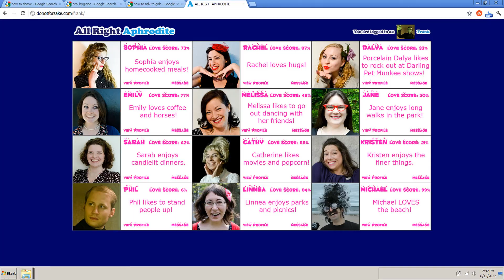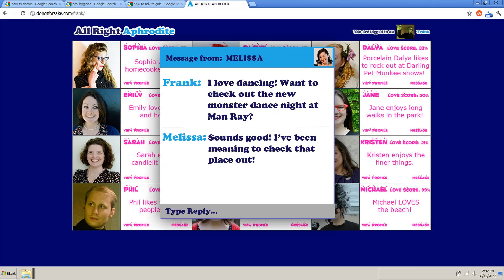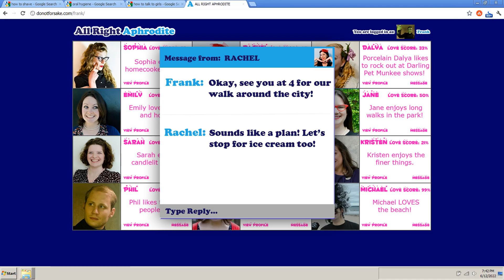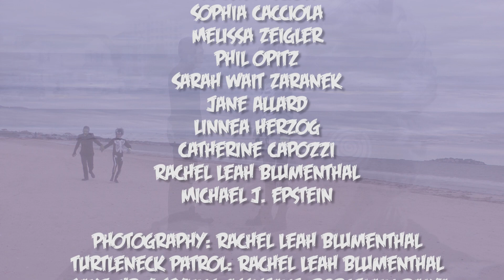Darling Pet Munkee presents: MONSTER S-I-Z-E MONSTERS (CREATURE DOUBLE FEATURE PT 1)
Darling Pet Munkee presents: MONSTER S-I-Z-E MONSTERS (part of the CREATURE DOUBLE FEATURE)

MONSTER S-I-Z-E MONSTERS - Poor Frankenstein's monster just isn't very good with dating. He turns to Internet dating site All Right Aphrodite ) to see if his luck might change...

"MONSTER S-I-Z-E MONSTERS"
Darling Pet Munkee

Written by Darling Pet Munkee
Director / Editor: Michael J. Epstein
Production Manager / Art Direction: Sophia Cacciola
Production Assistant: Catherine Capozzi

Starring Phil Opitz as Frankenstein's Monster

Dates (in order of appearance):

Porcelain Dalya
Emily Diggins
Kristen Scioli
Sophia Cacciola
Melissa Zeigler
Phil Opitz
Sarah Wait Zaranek
Jane Allard
Linnea Herzog
Catherine Capozzi
Rachel Leah Blumenthal
Michael J. Epstein

Photography: Rachel Leah Blumenthal
Turtleneck Patrol: Rachel Leah Blumenthal
Make-Up / Styling Assistant: Porcelain Dalya
Props Assistance: Rachel Leah Blumenthal, Catherine Capozzi, Porcelain Dalya, Bridget Haley, Sarah Wait Zaranek, Melissa Zeigler

Other DPM links
Darling Pet Munkee's debut EP - Glows in the Dark!